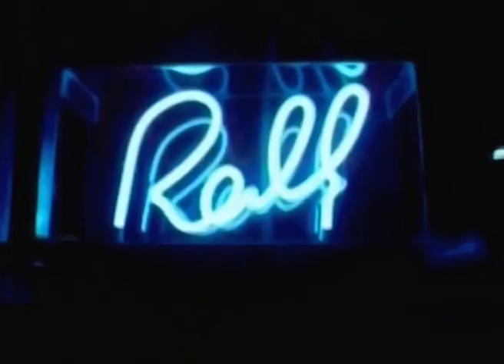DJ Food - Kraftwerk: Klassics, Kovers & Kurios trailer 2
The 3rd in DJ Food's AV series debuted at The Deaf Institute in Manchester on Feb 9th, 2019. After Aphex Twin and Boards of Canada he's tackling the godfathers, Kraftwerk. The DJ set collects tracks that sample the band as well as cover versions and a few oddities along the way, all set to video sources that reflect the band and their music.